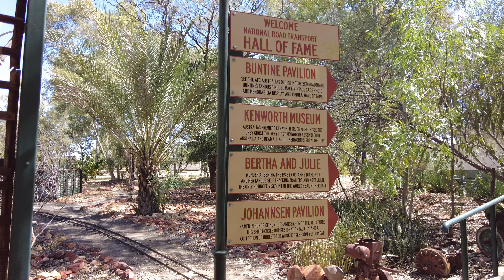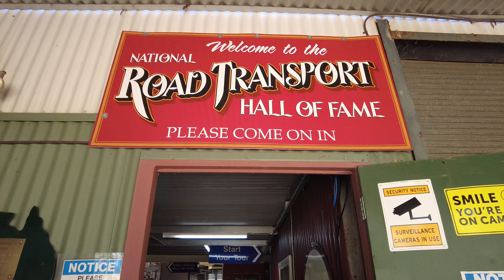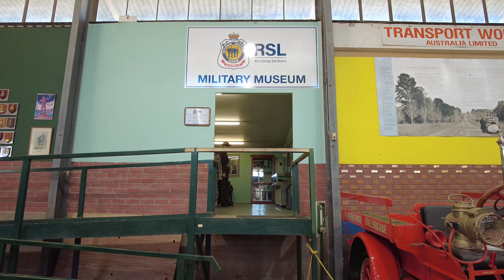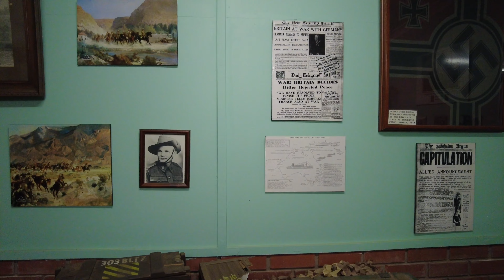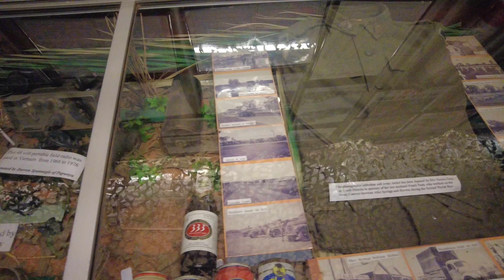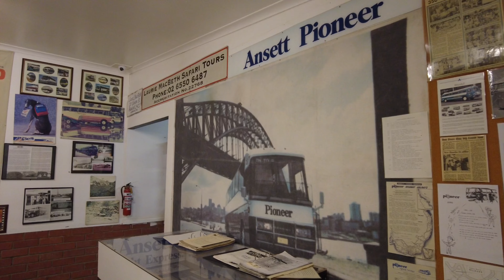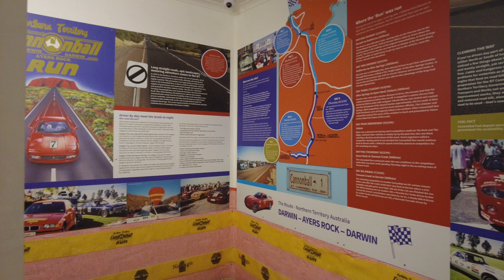Central Australia | Day #12 Video #4 | Road Transport & Old Ghan Museum | Part #2: Buntine Pavilion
Whilst we were staying in Alice Springs we had a list of must-do’s and visiting the National Road Transport Hall of Fame and Ghan Museum was on there.

This video is of our visit to this museum. In this video we visit the Buntine Pavilion which is home to The AEC, Australia’s oldest motorized roadtrain, Buntine’s famous B Model Mack, vintage cars, photo and memorabilia display, and the Rimula Wall of Fame. The Pavilion was amazing! And so much information and interesting things to look at.

The whole museum complex was really huge and we could have easily spent longer there, however it was closing. When we got back to our car the temp said 44 degrees Celsius! Sooooo hot!

Casey Don’t You Fret by Dan Lebowitz

Not Forgotten by Dan Lebowitz

Last Train to Mars by Dan Lebowitz

Audio from the opening scene of The Cannonball Run movie